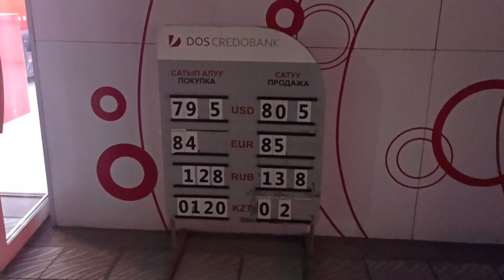КУРС ВАЛЮТА! КЕЧКИ РУБЛЬ ДОЛЛАР! 21 ИЮНЬ